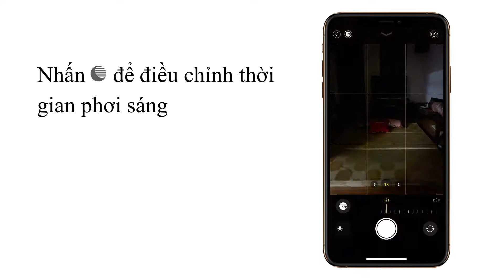Cách chụp ảnh ở chế độ Ban đêm trên iPhone 11 và 11 Pro